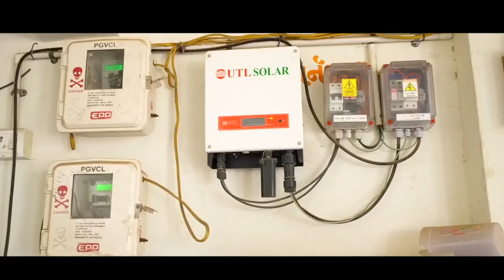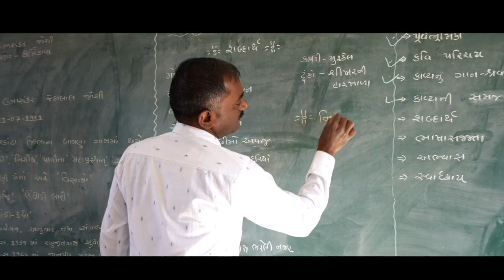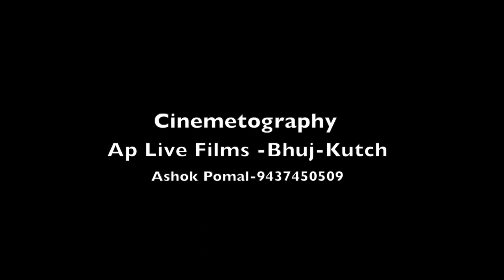Socio-economic and educational perspectives of Agarias of Gujarat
Documentary Video Films on Agarias of Gujarat is being uploaded for your further comments, suggestions and inputs for improvement on or before 6th September, 2023.